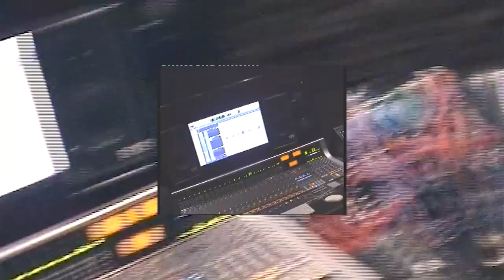The Snuts - Coffee & Cigarettes (Official Music Video)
Lyrics:
[Verse 1]
Oh, tell me sunshine why there's blood upon your sleeve
I've heard the thunder
And I'm sure that it's heard me
I watch my worries drown a hole into the sea
I feel this weight I holds incredible

[Chorus]
No dreams of limousines have echoed in my head
All that I need I know is sleeping in my bed
And hope and glory isn't quite like how they said
I feel like coffee and cigarettes

[Verse 2]
Besides your welfare
Have you caught up with your sleep?
Ever wonder why the rains been falling at your feet?
No dreams of limousines seems to blow my mind
I feel these strings ring warm and steady still

[Verse 3]
I feel like I've been held accountable
For futures I have seen
Like I've been born formidable
But never quite
Never quite like how it seems

The Snuts are already beginning to craft an undeniably magnetic following, having captured the imagination of fans across Scotland with their early demos and infamously anthemic, all-encompassing live show. The band performed their much-anticipated debut headliner at Glasgow's legendary King Tuts in December 2017, having sold out in a matter of hours.